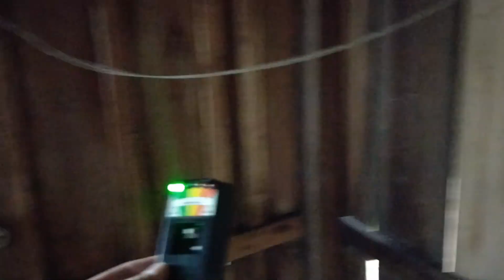FUI SOZINHO NA CASA DA BRUXA!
VIDEO DE INVESTIGAÇÃO SOBRENATURAL EM UMA CASA CENTENARIA, CASA PARECE SER BEM ASSUSTADORA, PARECENDO DE BRUXA!